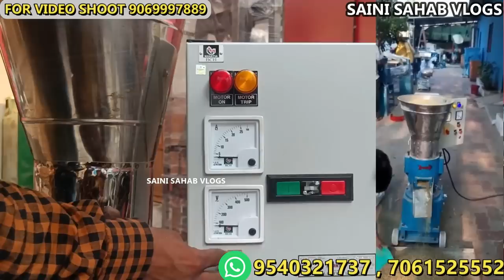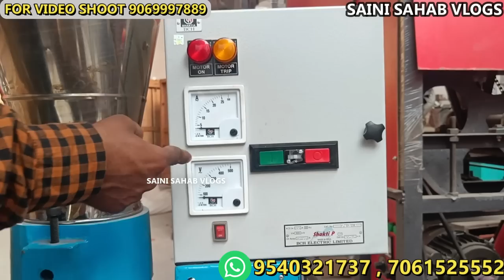घर पर लगाओ, रोज 8000 कमाओ 🔥😍 | New Business Ideas 2022 | Small Business Ideas | Best Startup Ideas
VIDEO DECLAIMER
h\u0026m,H\u0026M plus,